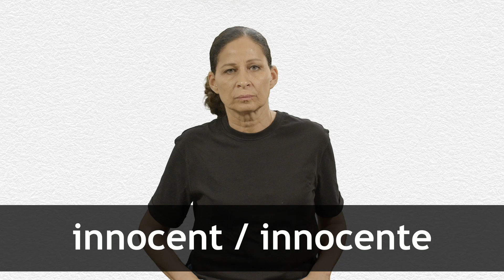How to pronounce INNOCENT / INNOCENTE in French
This video shows you how to pronounce INNOCENT / INNOCENTE in French. Speaker has an accent from Fort de France, Martinique. Collins Dictionary, the home of living language and pioneers of dictionary publishing